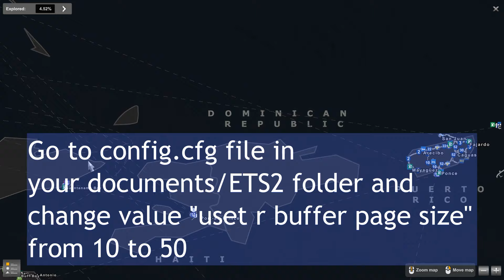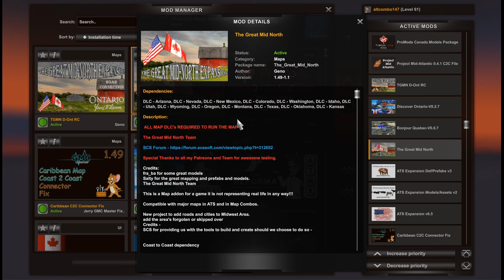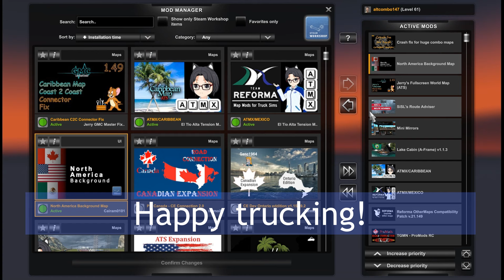Big ATS 1.49 Map Combo ★ 15 Maps feat. Promods Canada, Reforma, C2C, Great Midnorth etc★ Setup guide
Big map combo for ATS 1.49. It includes Coast to Coast, Promods Canada, Reforma, Caribberan Map, Great Midnorth, Alaska, ATS Expansion and other mods. Links below consist 15 maps and additions. Only Free mods.